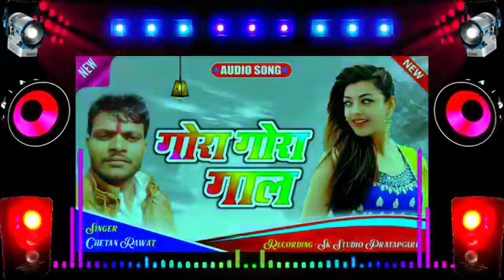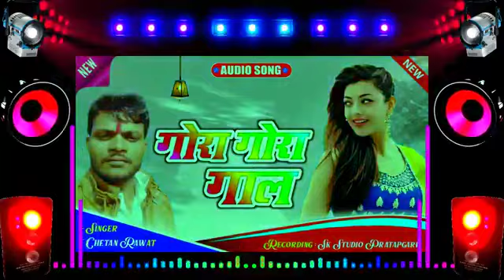राजस्थानी धमाकेदार सोंग 2021 || जानु गोरा गोरा गाल तु तो लागे से रूपाली || Chetan Rawat || New Song